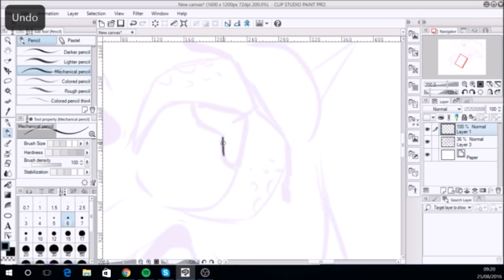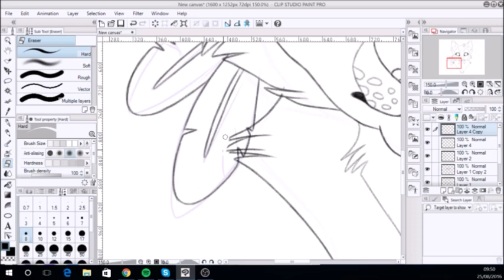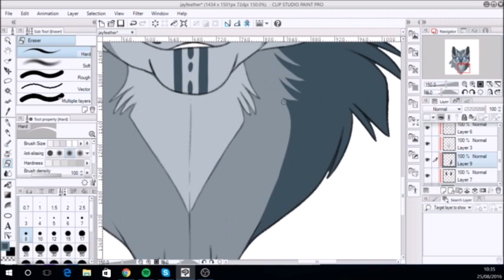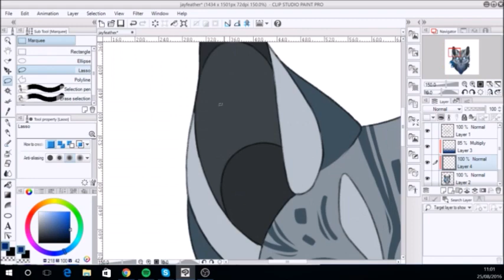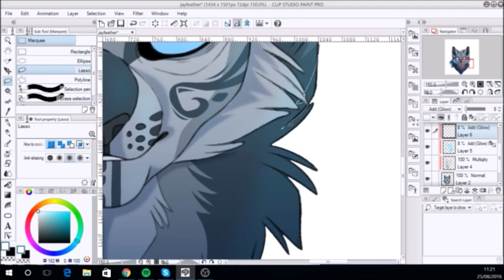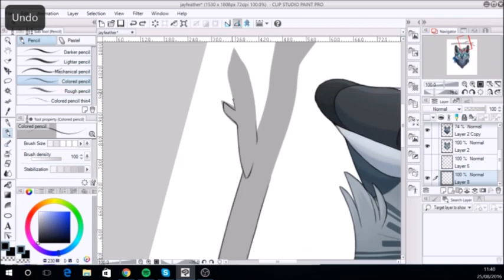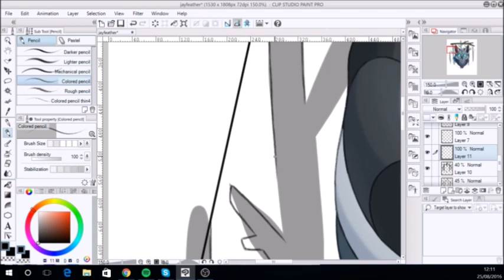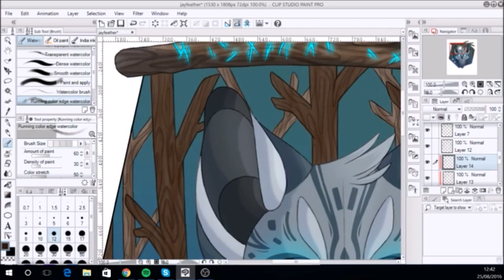Dreams and Visions - Jayfeather Warrior Cats (Speedpaint)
I'm actually pretty darn proud of this c:
So have a Jayfeather!
I tried to make his markings look more... rune/magic-y? I dunno if it worked, either way I like how they look on him.

Music ©
Dreams and Visions -Tony Anderson
Snowglobe - Owel